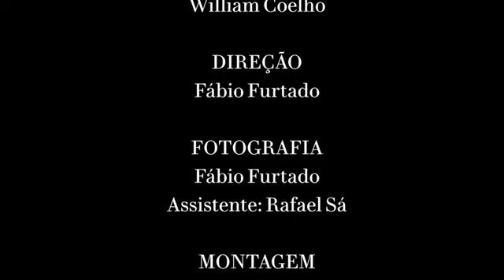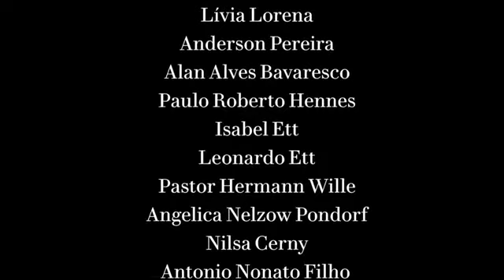BWV 51 - "Jauchzet Gott in allen Landen" - EOS Música Antiga USP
Soprano - Anna Carolina Moura
Trompete Barroco - Marcelo Vitor Carvalho

Direção Musical - Mônica Lucas
Direção e Viola - Willian Coelho
Violinos I - Roger Ribeiro (Spalla), Luan Braga
Violinos II - Marcus Held, Manoela Bonina
Cello - Diego Alves
Contrabaixo - Gustavo Mazon
Órgão Portativo - Pedro Diniz
Cravo - Ana Cecília Tavares